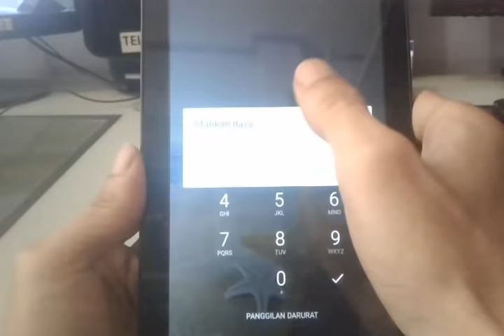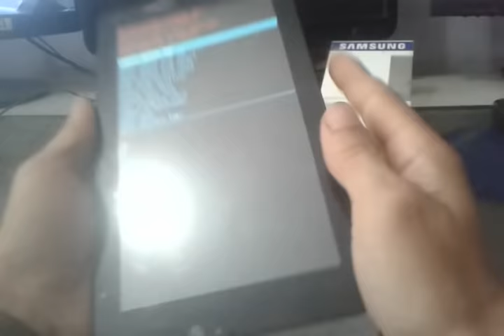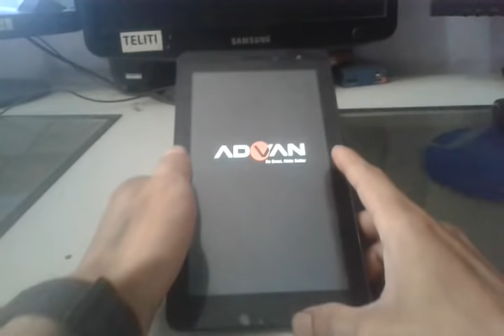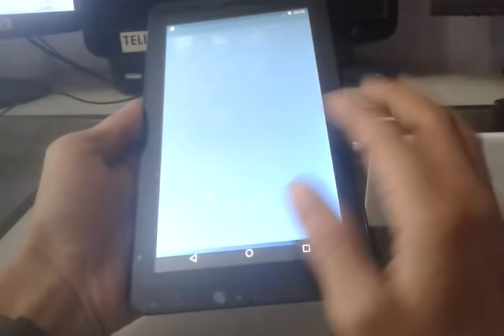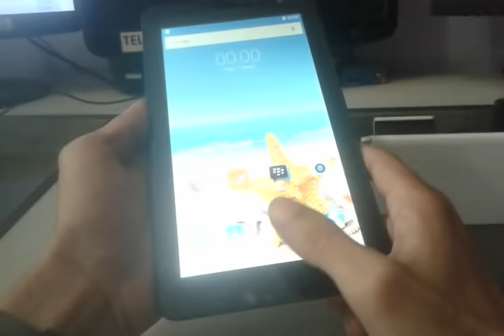Hard Reset Advan E1C 3G S9719B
Cara Hard Reset Advan E1C 3G S9719B dari mode Recovery untuk proses Wipe data/factory reset sebagai solusi mengembalikan pengaturan pabrikan dan menghapus pola maupun password.